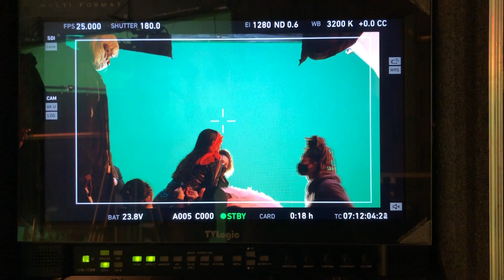TYSON - Tuesday (Behind The Scenes)